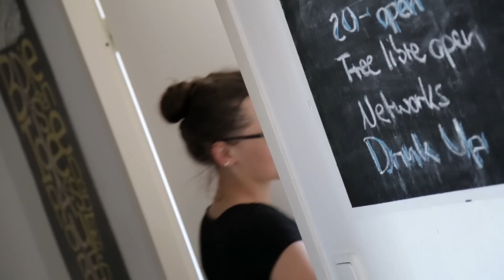180sec Berlin: Internet für alle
Wenn das Internet abgeschaltet würde – wäre ich trotzdem online! Die Berliner Freifunker machen’s möglich. Überall in Berlin stellen sie ihre Router auf. 600 Stück sind es mittlerweile. Das Freifunk-Netz kann jeder benutzen, und jeder kann das Netz erweitern, wenn er möchte, und das Internet wieder zu dem machen, was es ursprünglich einmal sein wollte: nämlich kein Netzwerk einiger großen Anbieter, sondern ein Netzwerk vieler.

Staffel 3 „Teilen und Tauschen“

If the Internet were shut down, I’d still be online! The Berlin freecasters make it possible. Everywhere in Berlin they set up routers. Now 600 of them. The freecaster network can be used by anyone, and anyone can expand it if he likes, and so again make the Internet what it originally wanted to be: not a network of only a few big providers but of many.

Season 3 “Sharing and Exchanging”

Autoren/Authors: Florian Falzeder, Martin Moser
Redaktion/Editor: Verena Hütter
Musik/Music: Niklas Klügel
Partner: Deutsche Journalistenschule